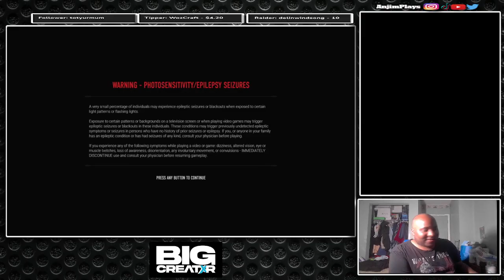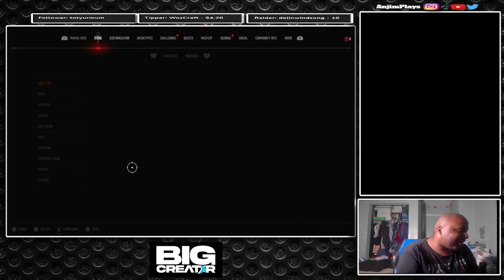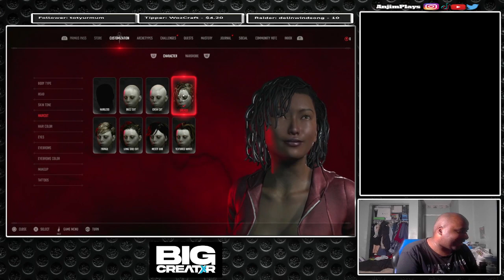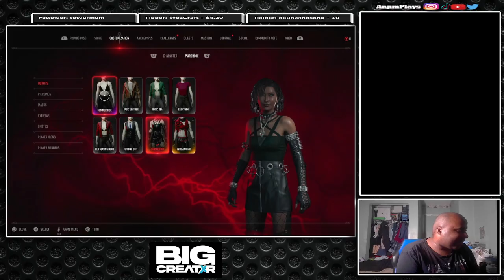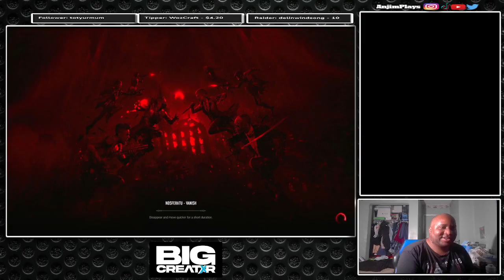Vampire: The Masquerade - Bloodhunt | What is the Best Archetype?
It's Day 3 and the final one for Halloween Extravanga with Vampire: The Masquerade - Bloodhunt. I was going to play Code Vein and Danmachi Battle Chronicles but I felt bored in that game. But anywho, this is my first playthrough of the game. I had to choose my archetype which is Scholar. You can customize your character with outfits and more. I play solo match while wating in Elyslum. I was defeated in the process. Check out this gameplay and live stream.

Gamertag:
PSN: AnjimPlays